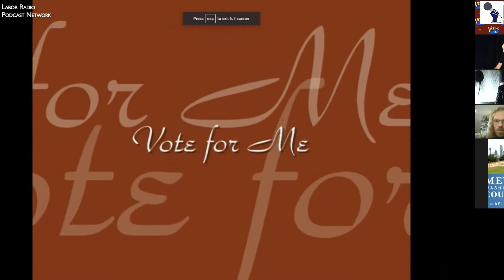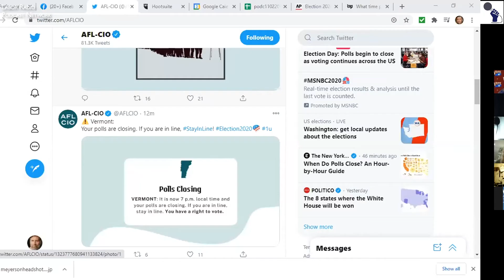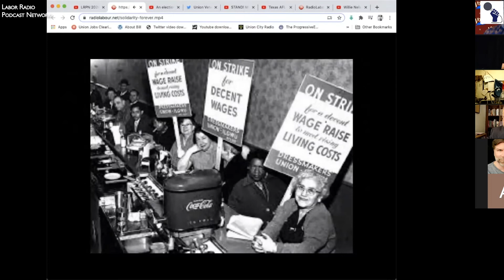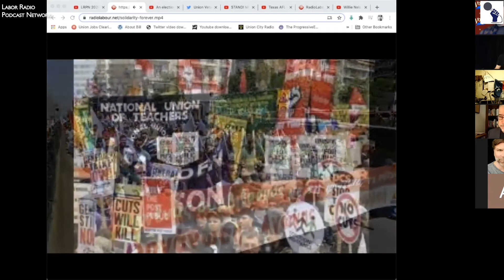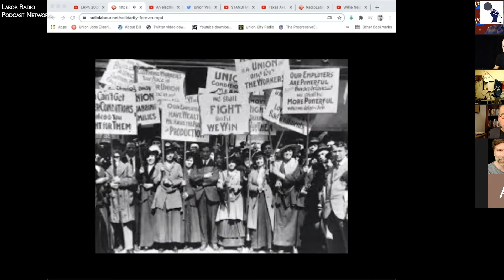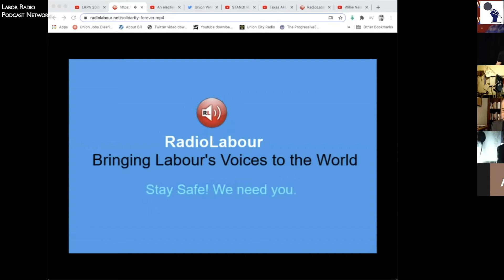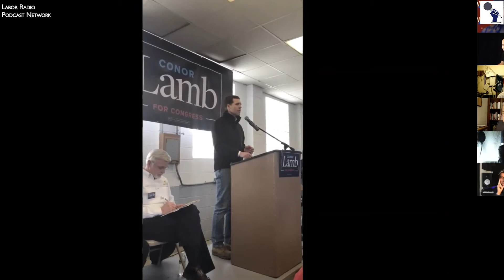Historic 2020 Election Livestream w/ Labor Radio Podcast Network - November 3rd - Hour 3 of 6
The Labor Radio Podcast Network is broadcasting daily live coverage from 5pm - 7pm on its Facebook -- focusing on reporting from regional members and special guests to discuss what organized labor is doing throughout the United States to ensure all votes are counted and labor’s voice is heard.

In addition to our network member panelists, Election Night Coverage guests included:

Hour 1
Harold Meyerson (American Prospect)

Hour 2
Larry Cohen (Former President, Communications Workers of America; Chairs the board of Our Revolution)
Dan Maloney (President, Rochester Labor Council, Leader of Rochester General Strike Resolution)

Hour 3
Paul Pimentel (International Association of Sheet Metal, Air, Rail and Transportation Workers - SMART)
Will Attig (Executive Director - Union Veterans Council)

Hour 4
Danny Schur (composer/producer/co-writer at Strike! Musical (stage) and Stand! Movie Musical (adaptation of Strike!))
Charlie Flemming (President Georgia State AFL-CIO)

Hour 5
Liz Shuler (Secretary-Treasurer, AFL-CIO)
Elise Bryant (President - Coalition of Labor Union Women)

Hour 6
Don McIntosh (Editor in Chief, NW Labor Press)
John Coleman (SMART Local 7 Organizer)

You can rewatch previous coverage on our youtube channel.